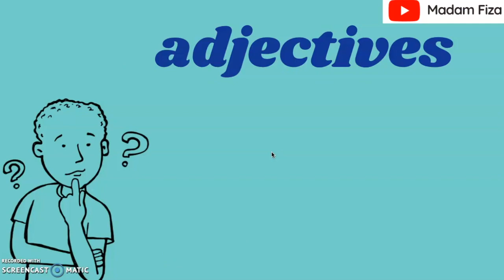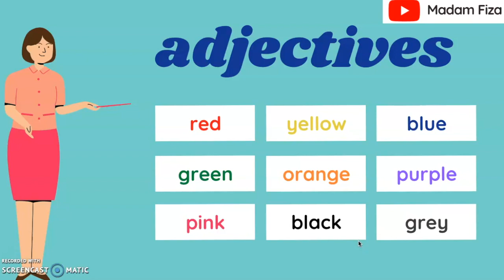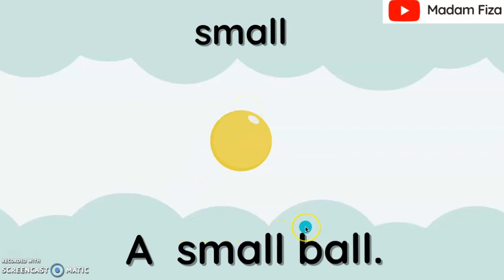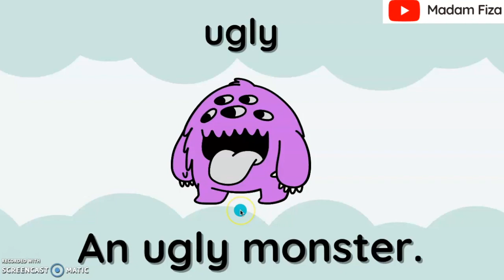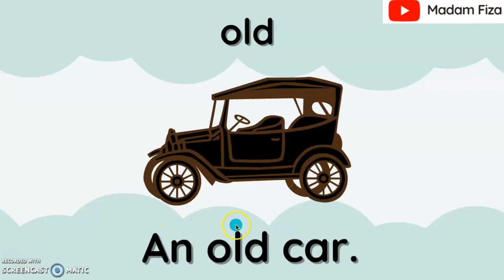ENGLISH YEAR 1 UNIT 2: LET'S PLAY (ADJECTIVES FOR TOYS)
English Language Year 1
Superminds Unit 2 - Let's Play!